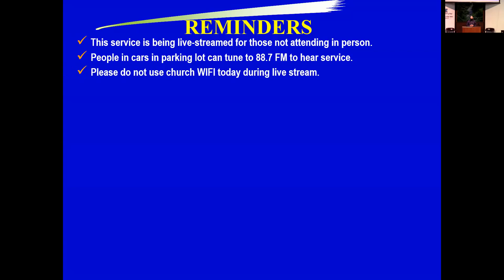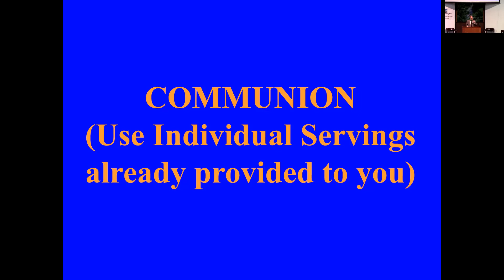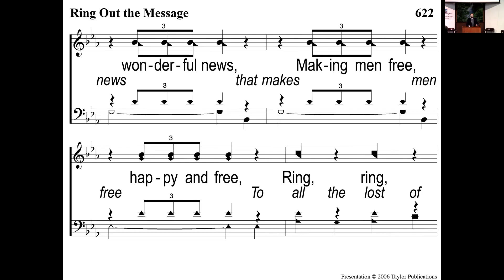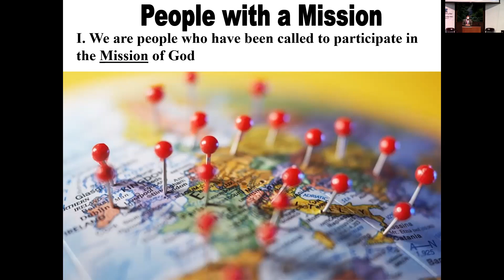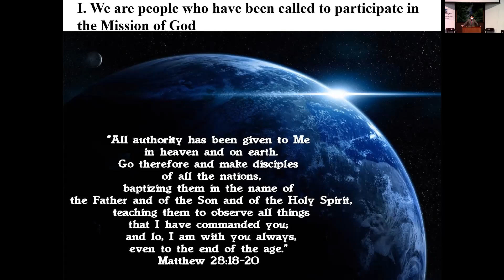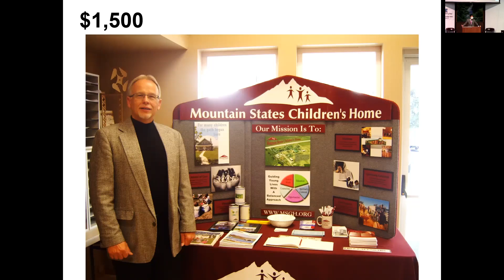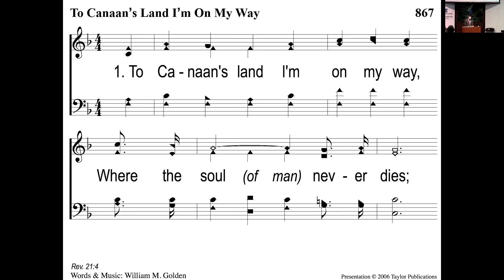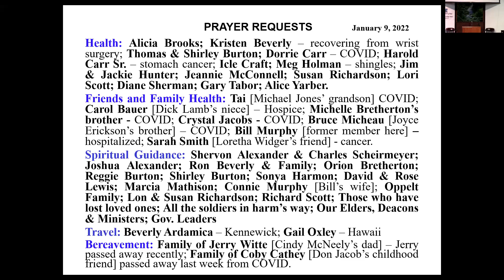Olympia church of Christ Worship 01 09 2022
Sermon by Jiwoo Ryu
Sermon Title: “People with a Mission”
Scripture Reading: Romans 10:15